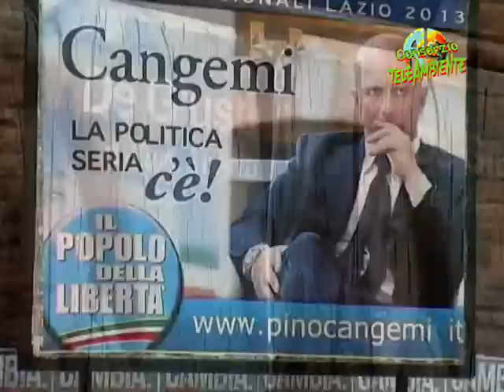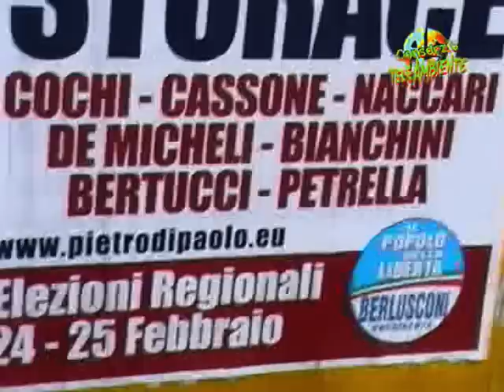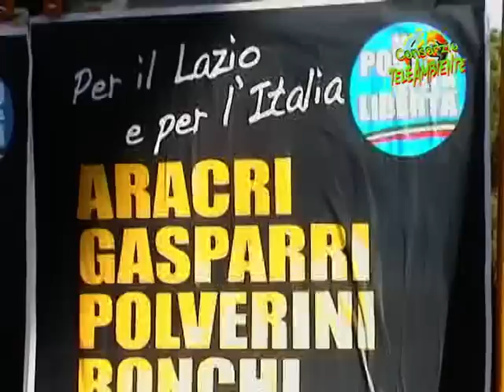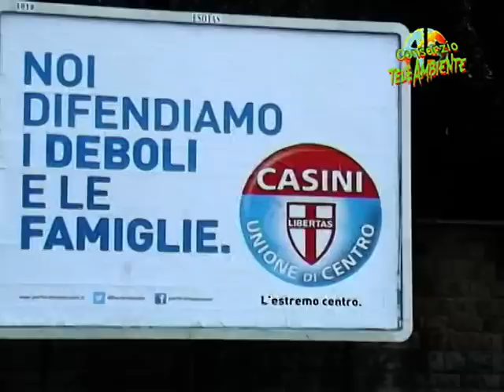"ELEZIONI A ROMA"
Il Movimento 5 Stelle afferma il vero quando dice che quanti per decenni hanno preso in giro gli italiani sono pronti a ricominciare tutto daccapo. Girando per Roma sembra che il tempo si sia fermato: le stesse frasi fatte, i medesimi slogan..